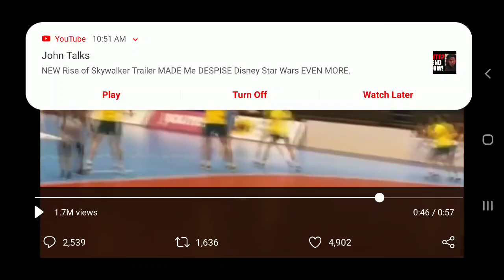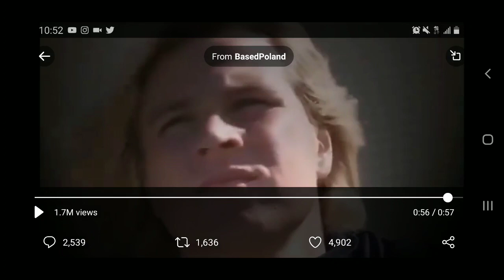Hannah Mouncey Is Doing EVERYTHING Wrong